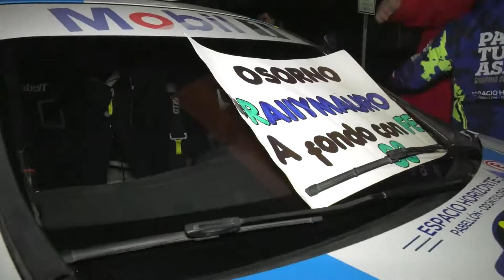MUNDO en el Rally Mobil de Los Ángeles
Mundo conectó con su fibra óptica al Rally Mobil Copec en su fecha de Los Ángeles, Provincia del Biobío. Esta alianza significa a Mundo ser el partner tecnológico de una de las más importantes competencias automovilísticas que hoy tiene Chile.